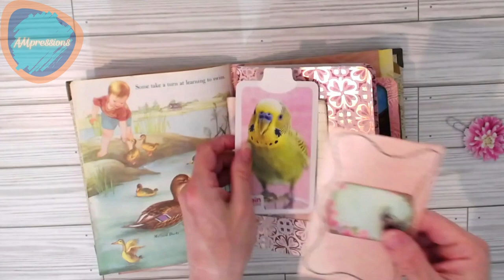Birds Little Golden Book Journal Signature 2 Notebook with Pockets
The 2nd signature in the little golden book Birds Journal is a 36 page notebook with inner pockets in the middle of the journal. The pages are hand dyed using avocado dye and stencils. there's a good mix of plain paper and textured paper created with the stencils. Attached to the front cover of the notebook is an altered flower paperclip and a collaged window pocket made from scrapbook paper and a recycled envelope. It has been intentionally left blank on the back so you can glue it down in this journal wherever you'd like or use it in a different journal! Inside the pocket is a large bird tag and a slow stiched, avocado dyed index card with a bird motif sticker on the front.

When you open the cover, yo'uu find a coloring page with inspirational quotes, a swan flash card,  a vintage house wren fact card, a coffee dyed stenciled journaling index card, and an avocado dyed slow stiched index card with embellishment stickers on the front and back.

On the back pocket of the notebook, you'll find a hidden picture activity sheet, a 4 x 6 coffee dyed and stenciled index card, a vintage little blue heron fact card, 2 3 x 4 coffee dyed and stenciled index cards for journaling, another 3 x 4 journal card with ducks on it from a children's dictionary page, and a black and white mandala.